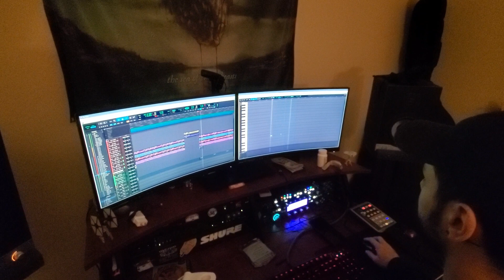Making of: Tears to Embers- Interludes